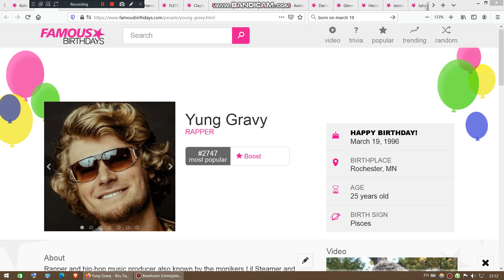Today is Yung Gravy's 25th birthday. We wish him a pleasant birthday journey.